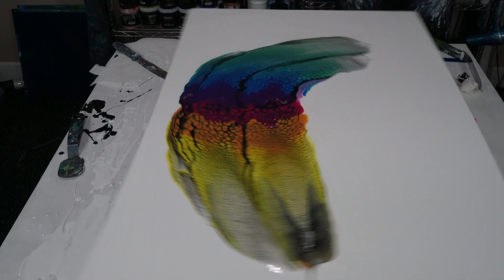Wings of Color - Acrylic Pour Painting - Swipe on Large canvas!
Wanted a bright  colorful swipe on a large size canvas.  Find Your Bliss!

Used Artists loft white mixed with Amsterdam (50/50)
All colors where Colour Arte pigments:
Candy Apple Red
Pineapple Crush
Chrysocolla
The orange, purple and green were custom mixes of the pigments.
CA: Australian Floetrol and Amsterdam oxide black